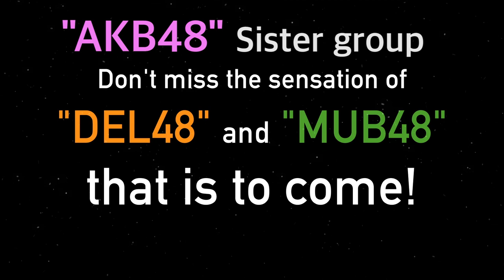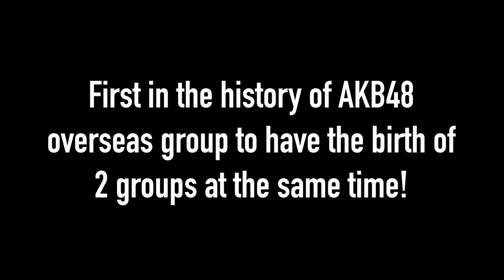The chance to be as big as AKB48 has come in India!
Over the years, AKB48 has offered many young girls,
the chance to pursue their dreams and be famous in the field of singing, dancing, and acting.

Along with their sister groups, they have fulfilled the dreams of many girls internationally.
Now, AKB48 is bringing us all DEL48 and MUB48!

The chance to be a celebrated and professional idol is finally here for every young Indian girl! Therefore, do not wait.
Register for DEL48 today!

Registration lasts till 31st July.